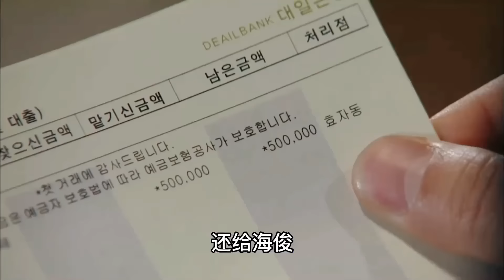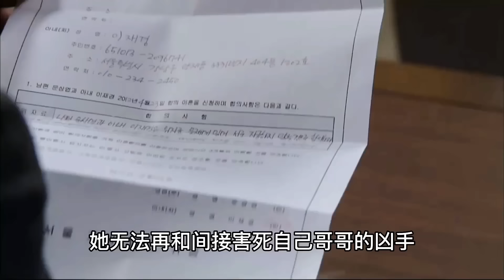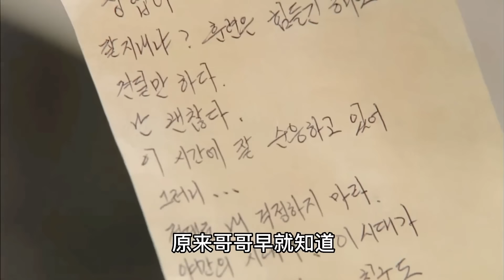男人年幼时遭到家人抛弃，多年后生母追寻而来并想认回亲情，在养育之恩与血缘之间男人难以抉择，一口气看完由金美淑 / 金甲洙 / 金承秀 / 韩可露 的经典韩剧....《就像今天一样》